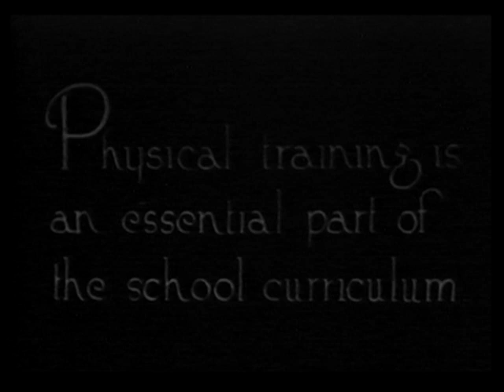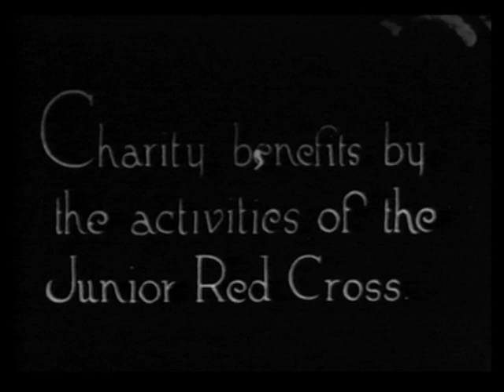Day at the Ascot Vale School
Portrays the outdoor life at a school in the 1920s Melbourne suburb of Ascot Vale. Shows school dress, assembly, physical training, organised dancing and games, Junior Red Cross activities, Mothers Club and School Committee.

Day at the Ascot Vale School (1925) is just one of the many films that we are digitising. Discover more about the process on our website.